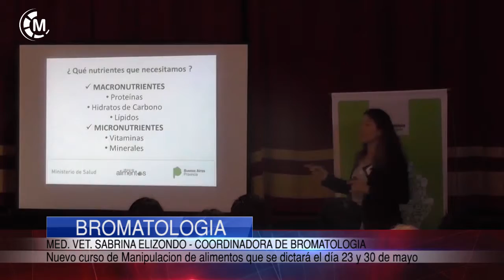BROMATOLOGIA | Se dictará un nuevo curso de Manipulación de Alimentos